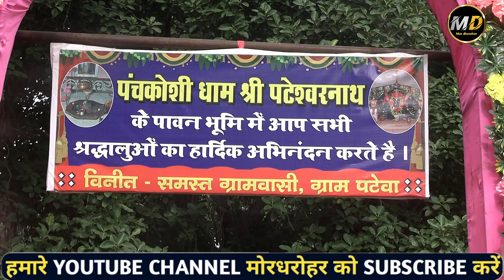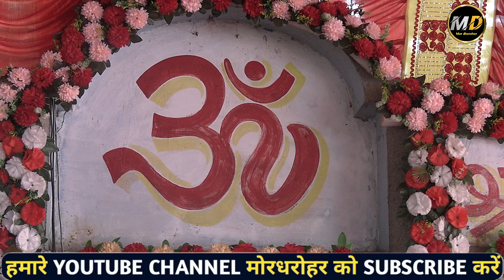bhole per dil kyu aya h ye mai janu ya n tu jane | shankar bhagwan bhajan | malti nishad song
Redmi mobile 12 5G 8GB RAM 256GB ROM

3 दिनों के अंदर यूट्यूब में सभी वीडियो आएगा